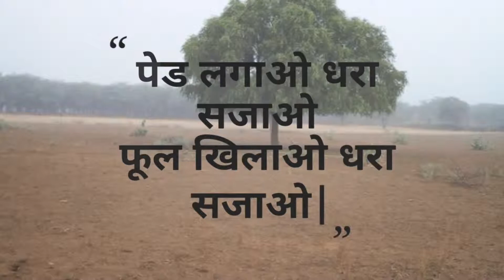Grafting lemon | citrus tree grafting | which technique is best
Today i have a new observed information.
Topic-
which grafting technique is better for grafting fruit plants?
6Months ago i have grown a citrus plant by air layering technique . A seed grown lemon plant was grafted.
after six months of period -in spring season the air layered citrus plant started flowerig just in six months having huge amont of flower as you see in the lemon plant video.
The another grafted lemon fruit plant did not started flowering. yet both lemon tree grafting are very easy to do.
Reason- The main reason is that the rooting system and minerals present in the soil.
If ther are good minerals present in the soil,then the chancrs of getting fruit on the plants is more on a plant having air layering in lemon or citrus plant. Because the grafted plant has a good root system than the plant of air layering lemon. Due to strong root system the new branches grow very quick as compare to plant of air layering lemon plant. Mostly the flowering occurs in old branches not on new branches of new grafted lemon plant.
Hence the huge flowering in air layered lemon plant grafting then cleft grafted or bud grafted lemon or citrus plant. And many other plants like pomegranate,and so more. lemon grafting